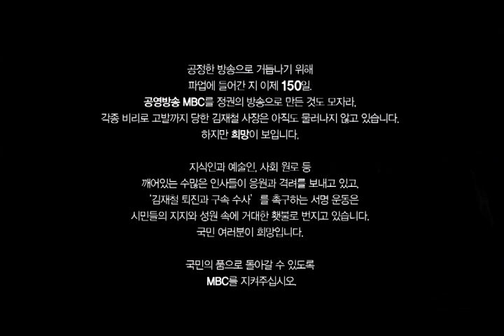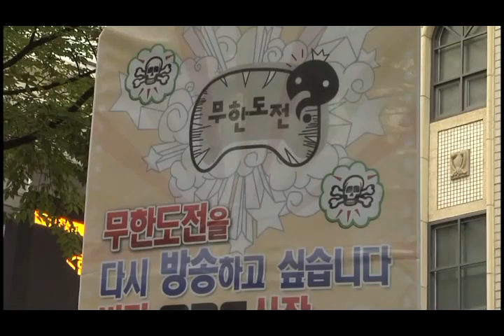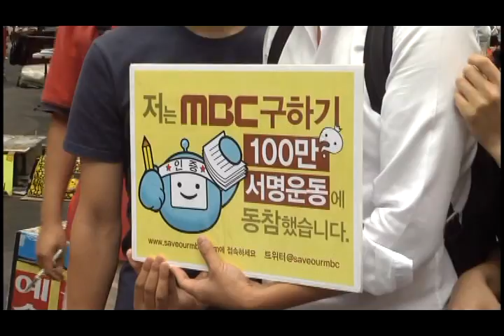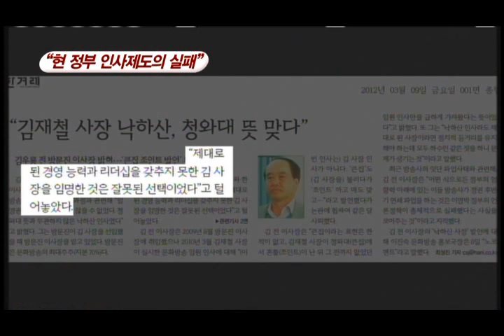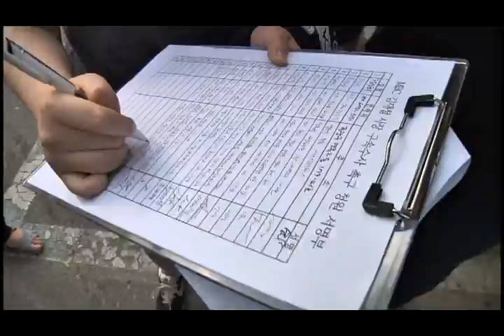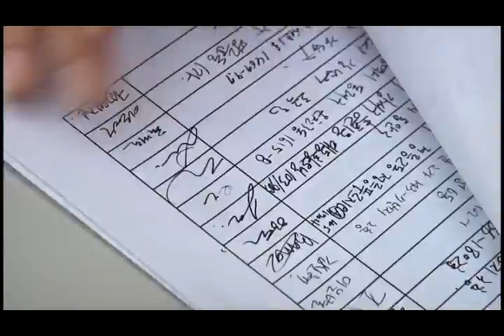[제대로뉴스데스크 15회]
1. 무한도전을 지켜라
-김재철 사장의 최근 무한도전의 외주화가능성 언급에 대해
수많은 무한도전팬들은 차라리 사장을 외주화하라며
무한도전에 대한 전폭적인 사랑을 보여주는데...
MBC노동조합은 무(모)한도전의 정신을 잊지않고
제대로된 방송을 위해 지금도 무한 도전중!!

2. 힘내라MBC
-MBC문제에 대한 사회 각계각층의 인터뷰
-윤여준,김장수,이상순,이해영,이석연,고계현,이재오,금태섭,조국,차인표,조정래

파업150일의 의미-민주주의 발전위한 투쟁
파업의 원인-현정부 인사제도의 실패
파업사태해법-김사장 스스로 물러나야, 정부 적극개입해야, 대선주자들 나서야
응원의 메시지-끝까지 흔들리지 말고 싸우세요, 불의에 대한 저항은 지식인의 사명

3. MBC구하기 100만 서명운동
-전국에서 시민들이 자발적으로 나선다. 연인과함께, 가족과함께.
들불처럼 번지는 김재철 구속수사촉구 서명운동에 모두 동참해주세요~